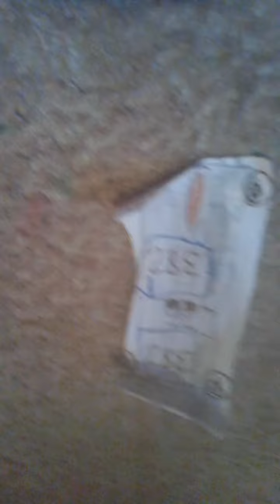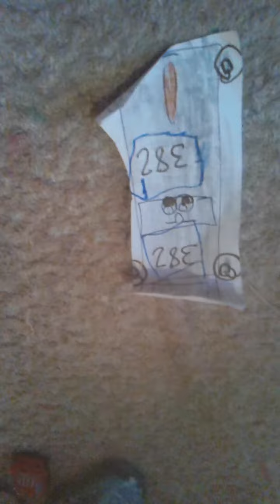The new Dinoco team